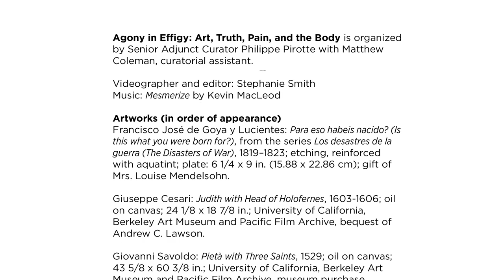Philippe Pirotte on Agony in Effigy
Explore the breadth of Agony in Effigy: Art, Truth, Pain, and the Body with curator Philippe Pirotte, who shares insights into the exhibition's themes, selected artworks, and its relevance to today.